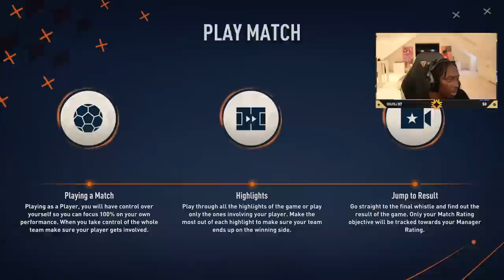THE ADVENTURES OF SEAN WOODY! #1 (FIFA 23 Player Career Mode)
The Start Of The New FIFA 23 Player Career Mode